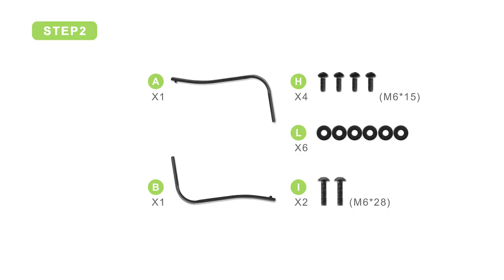Nuu Garden® Outdoor Swivel Steel Dining Chairs | ASSEMBLY INSTRUCTIONS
This newly-launched video presented by Nuu Garden® primarily introduces the assembly instructions of DB150J Outdoor Swivel Steel Dining Chairs